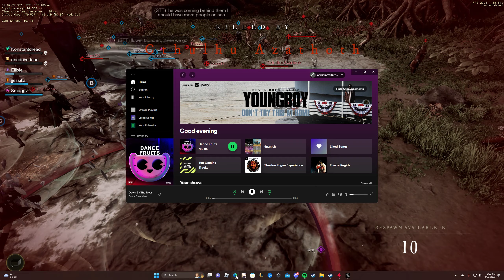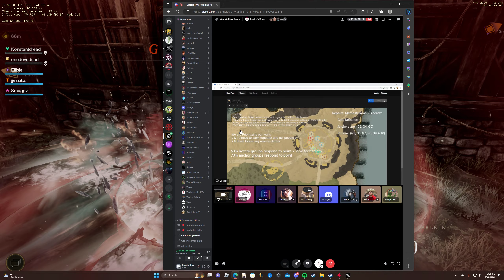NW FL def